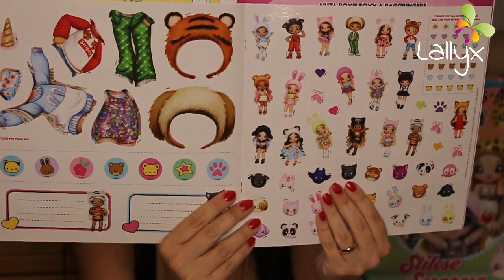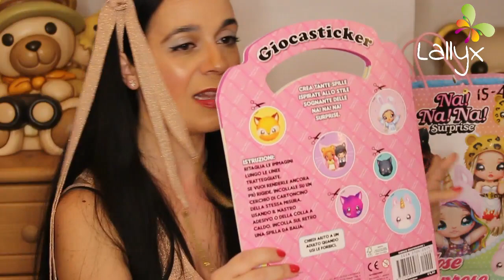Spacchettiamo assieme la busta edicola di NA! Na! Na! Surprise!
Spacchettiamo assieme la busta edicola di NA! Na! Na! Surprise! | edicola NA! Na! Na! Surprise!
Baci dalla vostra Lallyx